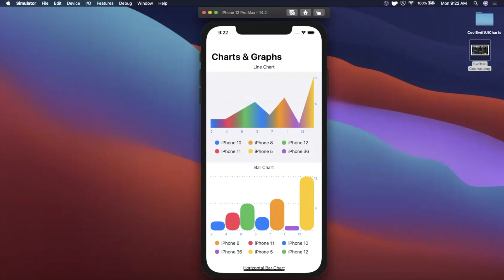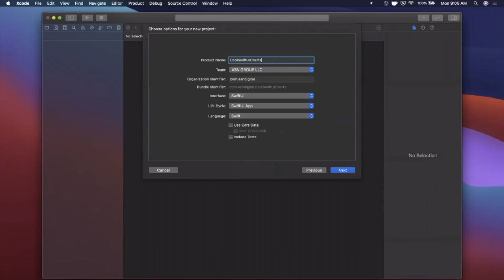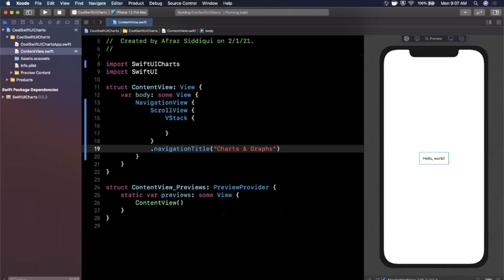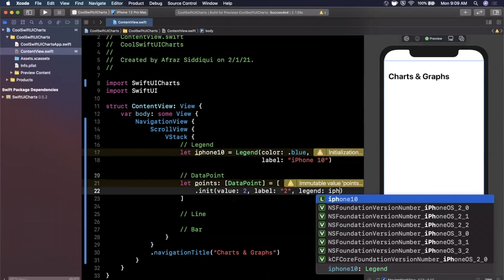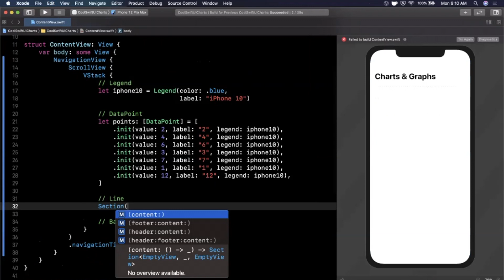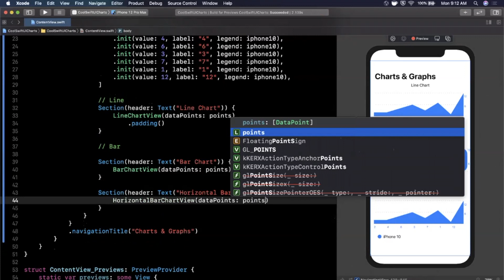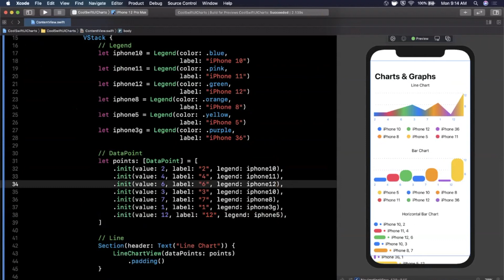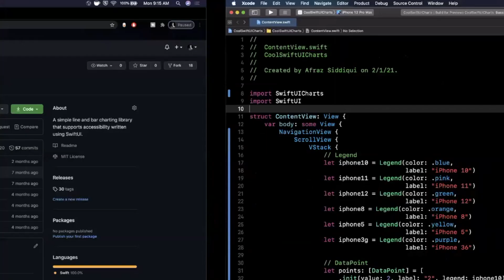SwiftUI Charts & Graphs (Xcode 12, 2022, SwiftUI 2.0) - iOS Development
In this video we will learn how to create beautiful line and bar charts in SwiftUI for your app. Charts are great ways to model data for user interfaces and a pleasure to work with. We will work in the latest versions of swift and xcode.

** Like my teaching style? Check out some of my most popular courses!